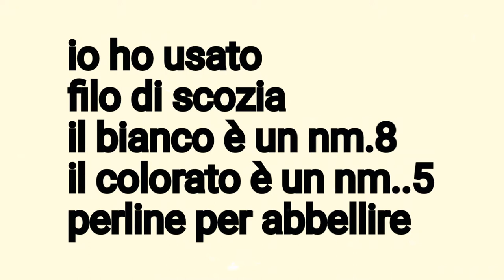Uncinetto facile fermagli fai da te con fiore 7 petali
Un'idea carina per unire l'utile al dilettevole solo uno dei tanti modi per riciclare avanzi di cotone e allo stesso tempo creare qualcosa di carino per le vostre principesse 😊 o da regalare🤗
e su FB
Si prega citare la fonte.
Per eventuali collaborazioni in privato 👍
Buona visione.